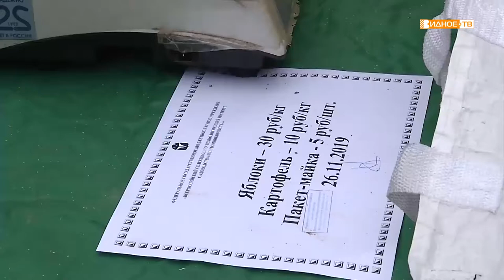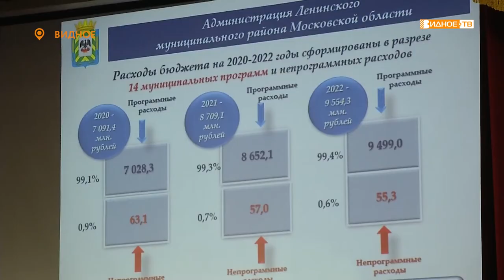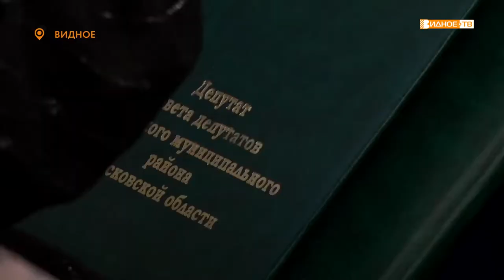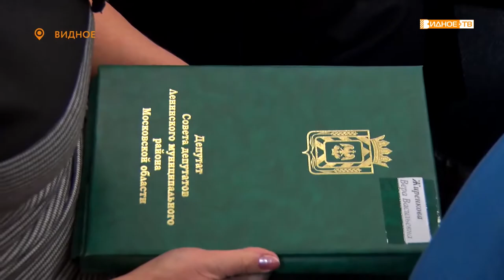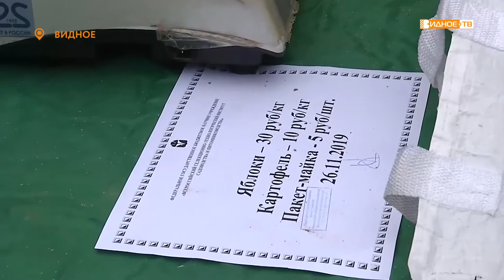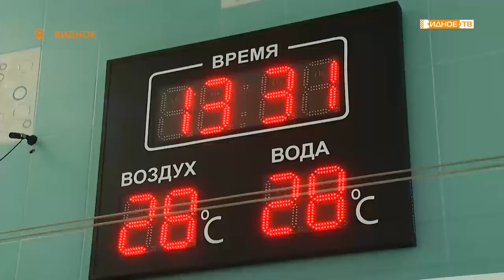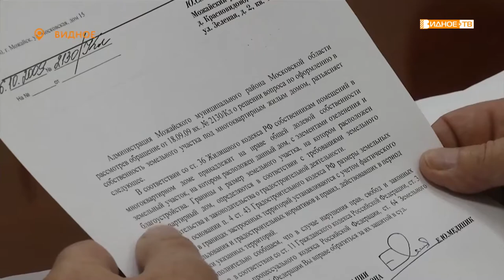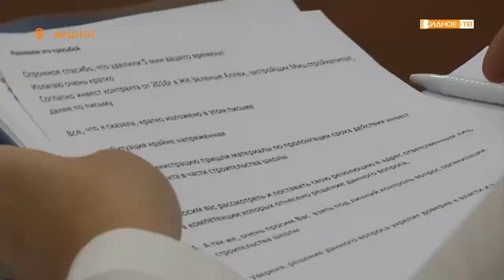Новости телеканала Видное-ТВ (28.11.2019 - четверг)